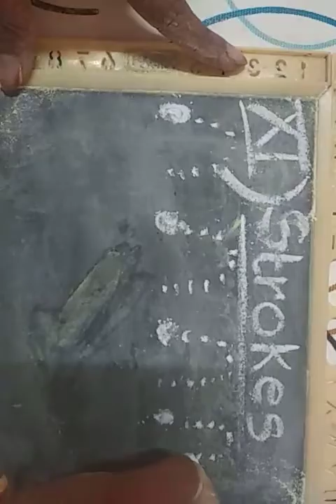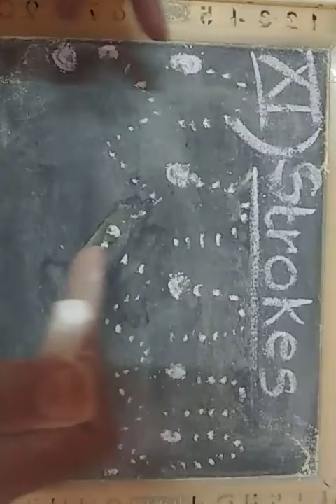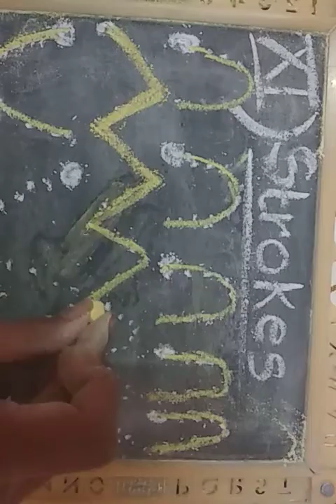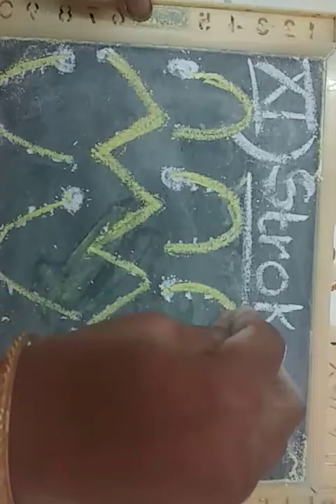STROKES FOR KIDS | U shaped , V Shaped ,U Reverse Shaped Curve | PENCIL CONTROL || CURVED LINES - 7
STROKES FOR KIDS || ( U shaped , V Shaped ,U Reverse Shaped Curve ) || PENCIL CONTROL WILL IMPROVE || CURVED LINES - 7